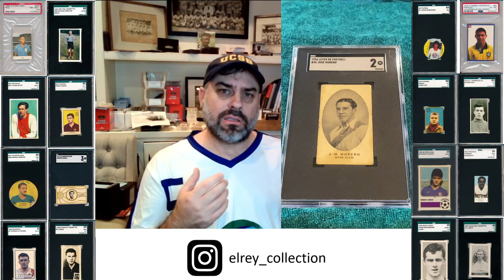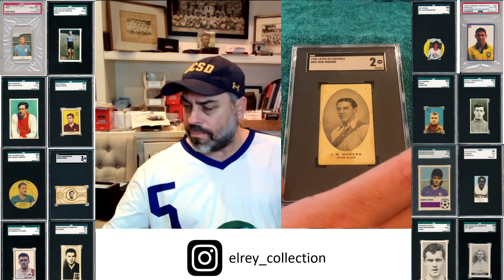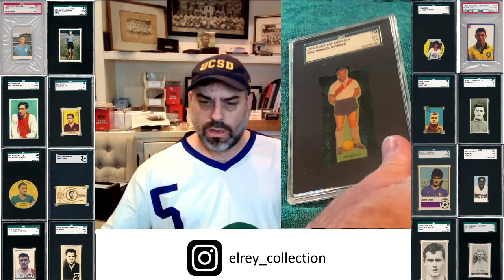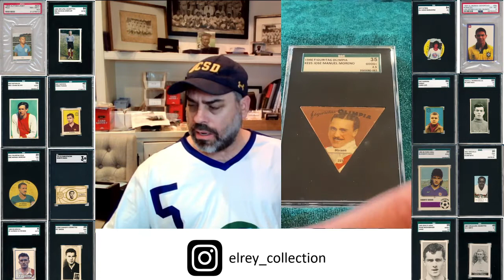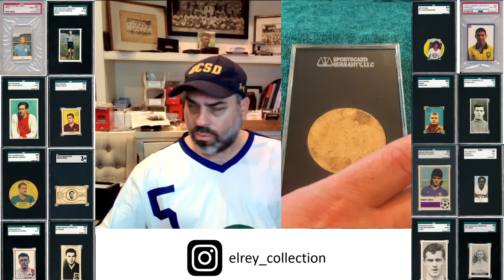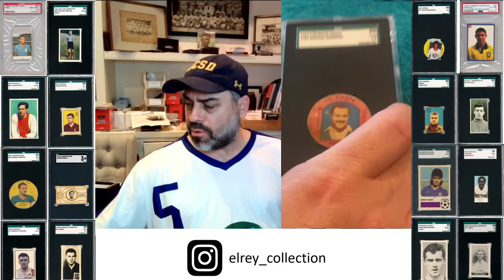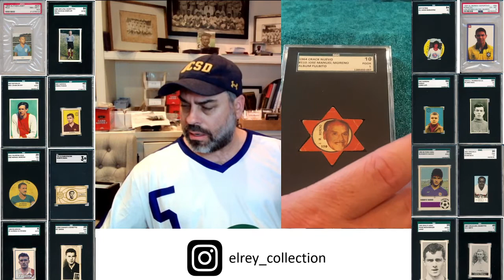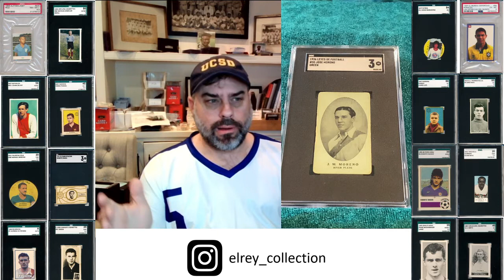JM Moreno - Stickers and Cards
José Manuel Moreno Fernández nicknamed "El Charro", was an Argentine footballer who played as an inside forward for several clubs in Argentina, Mexico, Chile, and Colombia; for many who saw him play, he is regarded as one of the greatest players of all time, even among Diego Maradona, Pelé and Alfredo Di Stéfano, and was the first footballer ever to have won first division league titles in four countries.

Moreno was part of the River Plate team known as La Máquina ("The Machine") which dominated Argentine football in the 1940s, and was also a member of the Argentine national team with which he won the South American Championships in 1941 and 1947.

He was regarded by many as a complete player.  In 1999, he was ranked as the 5th best South American player in the 20th Century (behind Pelé, Maradona, Di Stéfano and Garrincha), and among the 25 best players in the world through a poll by the IFFHS.

He was known as a player of great technique, great vision, and lethal in the penalty area, despite his reputation for drinking, smoking and not going to training!